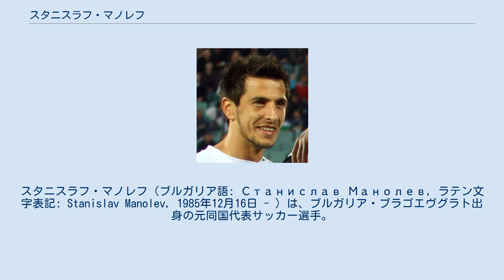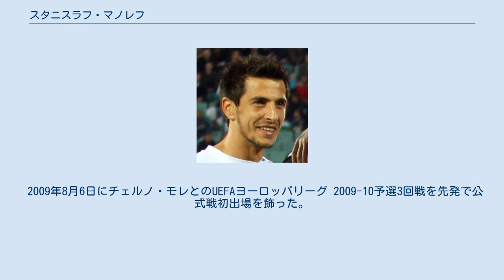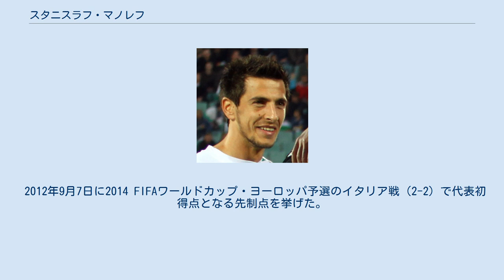スタニスラフ・マノレフ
リテックス・ロヴェチの選手
スタニスラフ・マノレフ（ブルガリア語: Станислав Манолев, ラテン文字表記: Stanislav Manolev, 1985年12月16日 - ）は、ブルガリア・ブラゴエヴグラト出身の元同国代表サッカー選手。
OFKピリン・ブラゴエヴグラト所属。
ポジションは右サイドバック及び右サイドハーフ。
 気性が激しい選手として知られ、クラブでは頻繁にカードを提示され、代表では監督と衝突している。
ちなみに、2011-12シーズンで通算11枚のイエローカードを提示され、エールディヴィジのシーズン最多タイ記録を保持している。
 ブルガリア ピリン1922でキャリアを開始したマノレフは、2005年初旬にリテックス・ロヴェチと契約し、2008年に国内カップのタイトルを獲得。
5月21日の同大会決勝PFCチェルノ・モレ・ヴァルナ戦（1-0勝利）で53分に決勝点を挙げて優勝に貢献し、さらに同試合の最優秀選手に選出された。
翌2009年5月26日に再度カップ戦のタイトルを獲得した。
 PSVアイントホーフェン 2009年7月25日にオランダ1部の強豪PSVアイントホーフェンと3＋2年契約を締結。
報道によると移籍金は310万ユーロで、PSVから将来移籍する際の移籍金の内20%が前所属のリテックス・ロヴェチに入ってくる。
入団会見でPSVのフレット・ルッテン監督はマノレフをユーティリティ性の高い選手と評した。
 2009年8月6日にチェルノ・モレとのUEFAヨーロッパリーグ 2009-10予選3回戦を先発で公式戦初出場を飾った。
同試合でチームは1-0で勝利したものの、マノレフは24分に1枚目のイエローカード、44分に2枚目を提示され退場した。
リーグ戦初出場となった8月9日のFCトゥウェンテ戦では1点を追いかける中でジュジャーク・バラージュの同点弾をアシストし、69分にヤン・クロンカンプと交代するまでプレー。
また、同試合でもイエローカードを提示された。
先発フル出場した8月16日のアヤックス・アムステルダム戦（4-3勝利）では、75分にオトマン・バッカルの決勝点をアシスト、8月23日のNACブレダ戦（3-1勝利）で2アシスト、9月12日のローダJC戦（3-1勝利）で初得点、10月18日にKNVBカップのローダJC戦で公式戦2得点目、2010年4月14日にSCヘーレンフェーン戦（2-2）でリーグ戦2得点目を挙げた。
 これらの活躍から移籍1季目終了後の2010年5月に英紙ガーディアンのオンライン版は、マノレフの右SBでの印象的なパフォーマンスからヨーロッパのトランスファー・ターゲットのトップ50に選出した。
しかし、シーズンを重ねていく中で攻撃面で活躍を見せて一部から人気を集める一方、信じられないミスを犯してチームを危機に追いやって批判を浴びなるなど不安定なプレーに終始し、クロス精度の悪さからVoetbal Internationalの評論家であり元PSVの選手であったレネ・ファン・デル・ハイプから度々からかわれ"blind horse"との不名誉な愛称を得ている。
それに対しマノレフは、「オランダのテレビは見てないし、気にしてない。15回は良いクロスをあげているし、誰でも守備で時にミスをする。自分は攻撃が好きで、守備ばかりしたくはないし、監督は前に上がることを認めている。それに欧州の大きなクラブのSBは攻撃的だ。」と語り、2012年3月には2014年までの契約延長を勝ち取った。
 しかし、2012-13シーズンに就任したディック・アドフォカート新監督は「彼は3年間間違ったポジションで使われていたんだ。彼は右バックではなく右ハーフ」と語ったように右サイドバックの1番手はアティバ・ハッチンソンが務めることになり、前線での出番もなく出場機会が激減した。
 フラムFC 2013年1月31日にマルティン・ヨル監督率いるイングランド1部のフラムFCへシーズン終了までの期限付き移籍をした。
ヨーロッパで最悪な右サイドバックと呼ばれるマノレフの獲得に対し疑問の声があがったものの、ヨル監督はレディングFCへ移籍したスティーブン・ケリーの後釜として期待を寄せた。
しかし、右サイドバックのポジシ...